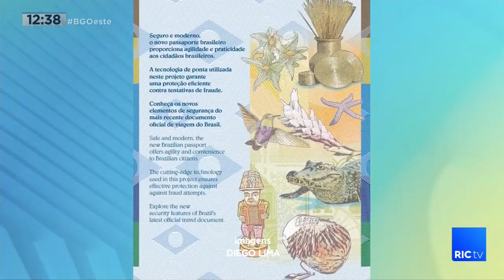Novos modelos de passaporte já estão sendo emitidos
Modelo adotado garante maior dificuldade para falsificação do documento.